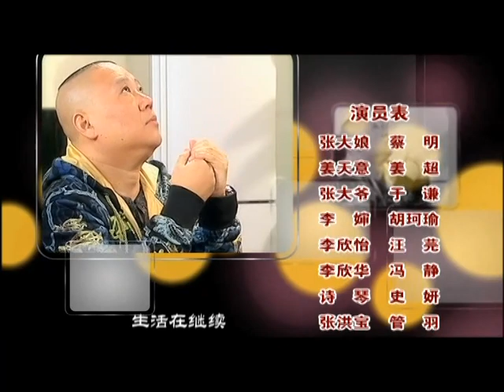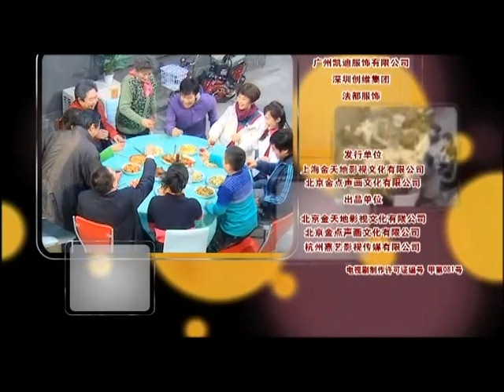鸡毛蒜皮没小事Ⅱ EP05（郭德纲、姜超、汪芫、蔡明、于谦主演）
导演：王宏桥
主演：郭德纲
集数：36集

剧情简介：
　　在某城市的老城区，同住在一个院子里的张家和李家，两家因为张家的小儿子娶了李家的老闺女，让两户人家感情深厚、相互依赖，但是相互间又有着矛盾，两家都有看不起对方的地方，两家时常斗气不满，儿女间也有着千丝万缕的情感纠葛，迥异的性格让两家人有打有闹、有喜有乐……